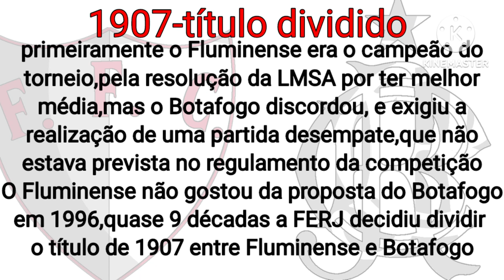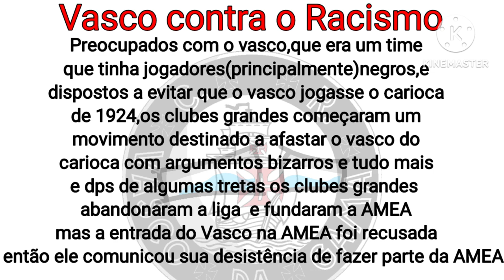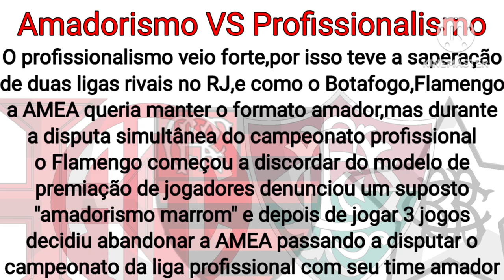trailer dos campeões do campeonato carioca (1906-1945)